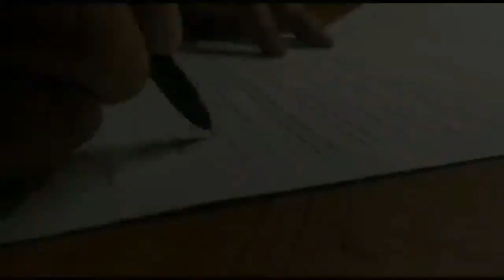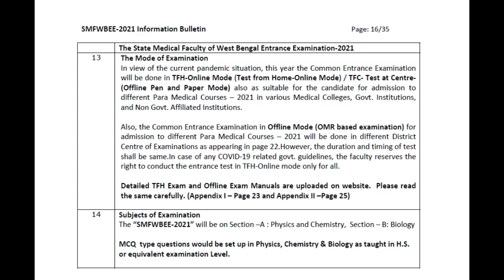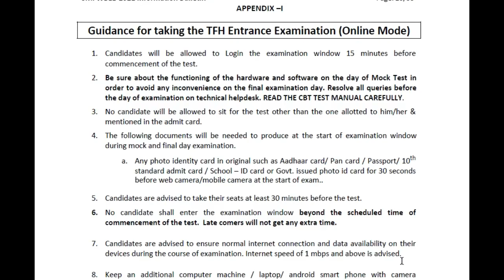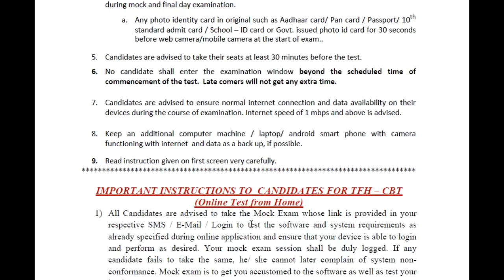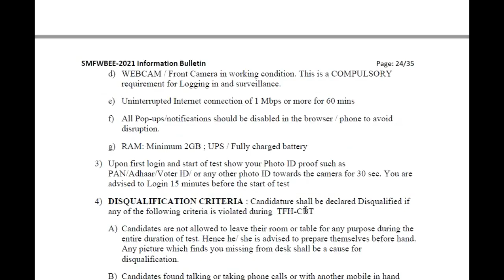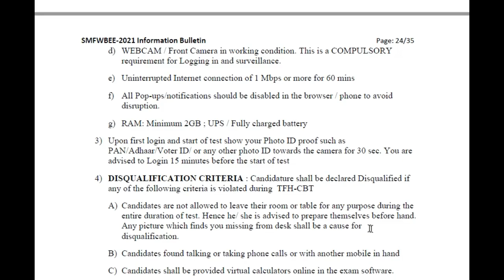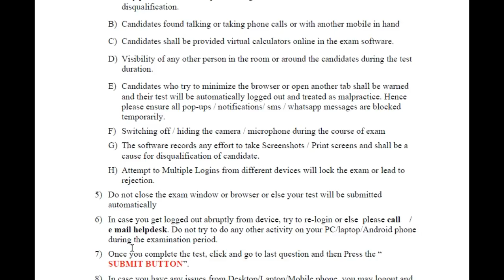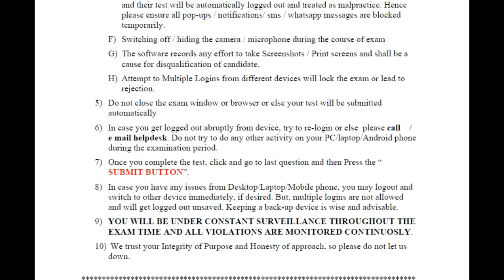smfwb 2021 online & offline test procedure.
Eduhelpgroupdurgapur একটি বাংলা You Tube চ্যানেল,যা ছাত্র-ছাত্রীদের কল্যানার্থে পরিচালিত হচ্ছে।  ১০ +২ এর পর ছাত্র-ছাত্রীরা কোন কোন প্রবেশিকা পরীক্ষা দিয়ে কোন কোন বিষয় নিয়ে পড়তে পারবে এবং সেইসব প্রবেশিকার প্রস্তুতি কিভাবে নিতে হবে, প্রশ্ন ইত্যাদির ধরন কেমন হয়, সেসব বিষয়ে তথ্য ও পরামর্শ দেওয়া হয়। সরাসরি ফোনেও কথা বলার সুবিধা রাখা হয়েছে।  ছাত্র-ছাত্রী ও অভিভাবকবৃন্দের কাছে অনুরোধ আপনারা প্রতিটি ভিডিও যত্ন করে দেখুন, শুনুন, তারপর প্রয়োজন হলে কেবল একবার রিং করবেন, আপনাকে কল ব্যাক করে কথা বলা হবে। আপনাদের সহযোগীতা ও মতামত একান্ত কাম্য। Call ও whatsapp নম্বর 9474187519 , ধন্যবাদ।।